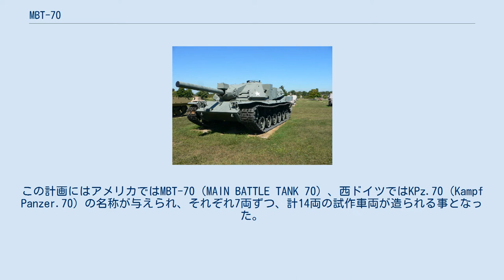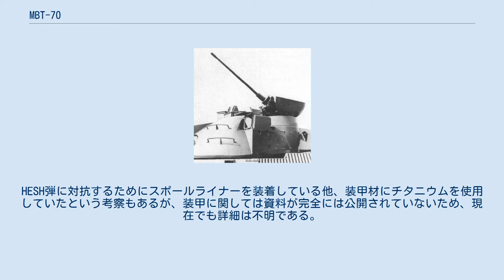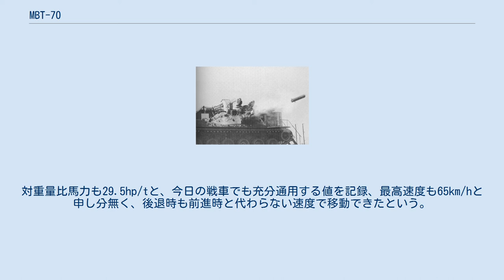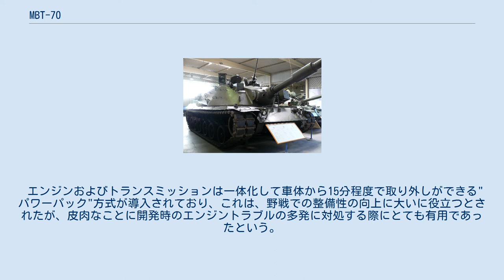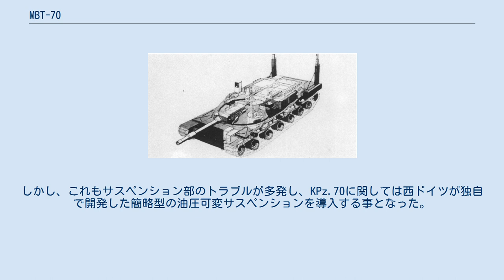MBT-70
MBT-70/KPz.70は、1960年代にアメリカ合衆国と西ドイツが共同で開発に着手した、戦後第2世代主力戦車に替わる次世代戦車である。
両国の設計方針の不一致や開発費の大幅超過により開発は中止されたが、後に開発されたM1エイブラムスやレオパルト2の開発に大きな影響を与えた。
 1960年代初頭、アメリカではM60パットンに代わる次世代主力戦車の開発に着手し始めた。
当時のアメリカ軍の主力戦車であるM60は、第二次世界大戦時に開発されたM26パーシングを基本として改良を重ねてきたものであり、能力的には特に問題のあるものではなかったが、基本設計の古さは否めないものであった。
 対抗目標であるソビエト連邦の戦後型戦車は、常にアメリカの戦車を性能的に凌駕しており、これらに対抗するために今までにない最新の技術を盛り込んだ次世代戦車開発の必要性が叫ばれるようになった。
当時国防長官だったロバート・マクナマラは、開発費を削減するためにNATO諸国との共同開発を指示し、イギリス、もしくは西ドイツとの共同開発が模索された。
 一方、西ドイツは国産の主力戦車としてレオパルト1の開発を進めていたが、本格的に生産を開始した時にはソ連のT-62や自動装填装置を装備するという新型戦車（後のT-64）の性能を必ずしも上回る物ではなくなっていた。
これを受けて、西ドイツ軍ではレオパルト1の改良プログラムを進める一方、早くも次世代戦車開発に着手し始めたが、レオパルト1の量産・配備と改良型の開発を進めながらの新戦車開発には予算上の困難が大きく、反対意見も多く出された。
 このような状況を踏まえて、次世代戦車開発の必要性で米独両国は一致し、1963年8月1日、正式な開発協定が結ばれた。
 MBT-70/KPz.70 最終決定案 1964年9月から本格的な開発計画が開始され、現行のソ連戦車に対して優位であるだけではなく、今後登場するであろう新型戦車に対しても優位を確保できることを第一に、最新の技術を十二分に盛り込んだ車両となることが目標とされた。
この計画にはアメリカではMBT-70（MAIN BATTLE TANK 70）、西ドイツではKPz.70（Kampf Panzer.70）の名称が与えられ、それぞれ7両ずつ、計14両の試作車両が造られる事となった。
 しかし、開発計画は当初から難航し、最初の設計段階において両国がそれぞれの設計デザインを強く主張し対立した。
設計案には突撃砲スタイルの無砲塔型から、乗員を全て車体内に配置し、砲と自動装填装置だけを突出させたオーバーヘッド砲塔、砲塔を持つが半ば車体と一体化した、ドイツの駆逐戦車の戦闘室部分が左右に旋回するような埋没型の砲塔を持つものまで、多種多様の設計案が提示された。
これはいずれも「極力前面投影面積を少なくすること」という基本方針に沿いつつも、アメリカはある程度の汎用性のある設計を求めたが、西ドイツは北部ヨーロッパの環境に最も適合した設計を主張したためである。
結果としては全ての乗員を砲塔内に収容し車体と砲塔の全高を極力抑えたデザインが決定案とされたが、全高が低い代わりに砲塔が異様に大きいデザインとなり、当初の設計目的からやや外れた結果となった。
 その後も設計に用いる単位にアメリカのヤード・ポンド法を使うか西ドイツのメートル法を使うか、主砲のシステムをアメリカ側のガンランチャー方式にするか西ドイツが開発した滑腔砲方式にするか、その他にもエンジン、サスペンション、装甲素材など事あるごとに両国は対立し、その都度意見を調整して両方の案をそれぞれ盛り込む妥協策が採られたため、開発期間は果てしなく順延されて行き、日を追うごとに開発費は高騰していった。
設計そのものの困難もさることながら、開発の技術拠点がアメリカと西ドイツに分かれているため、両国間の担当者が協議を行うだけでも両者のスケジュールの調整などに大きな困難があり、通信手段の発達していない当時では、設計図を相互に閲覧するだけでも相応の日数を要した。
 試作車の製作は1965年に開始され、1966年には車体部のみの最初の試作車が、1968年には完全な試作車が完成し、テストの結果はM60およびレオパルト1と比較して加速度、巡航度、回避能力などほとんどの面で優れていたが、難産の結果エンジンおよびトランスミッション、サスペンション、そして、火器管制装置はMBT-70とKPz.70では異なるものを搭載しており、共同開発の意味が半ば失われた...